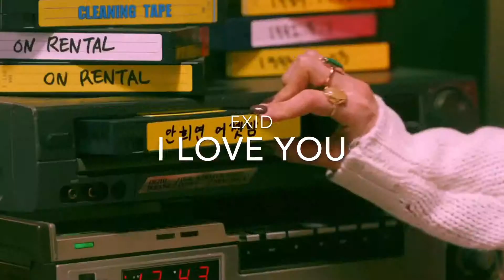EXPECTATIONS VS REALITY | KPOP EDITION PART 2 | Lina Shai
I love you - EXID
La Vie En Rose - IZ*One